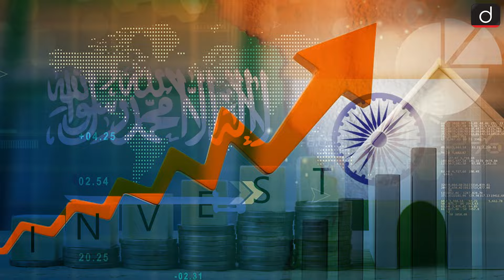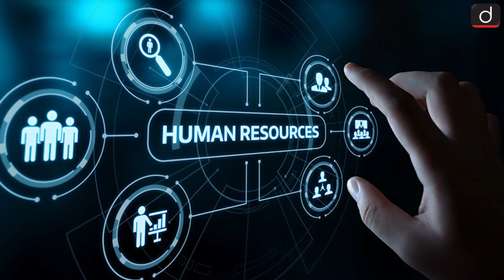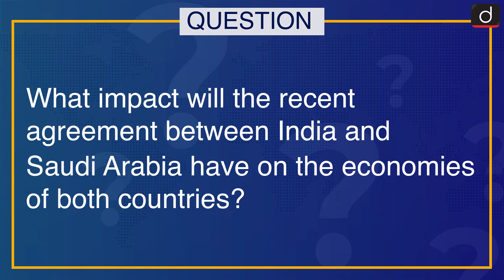India-Saudi Arabia Strategic Partnership | Around The World | UPSC | Drishti IAS English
In recent years, India and Saudi Arabia have strengthened their strategic and economic partnership, transforming it beyond energy and trade into sectors like technology, culture, and defense. With Saudi Arabia’s commitment of a USD100 billion investment in India, this relationship aims to boost employment, infrastructure, and bilateral economic growth. The Indian expatriate workforce in Saudi Arabia, with over 2.6 million people, also plays a crucial role in enhancing ties. This evolving partnership is a positive step towards regional stability and collaboration, providing a model of economic and cultural cooperation.